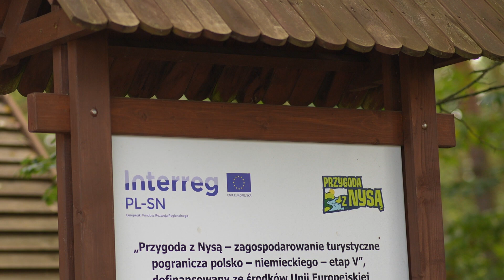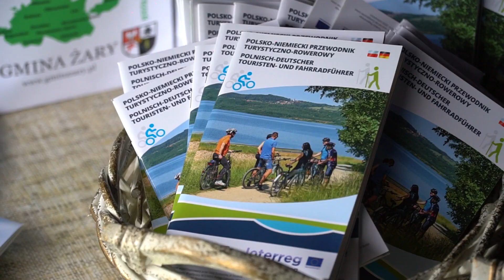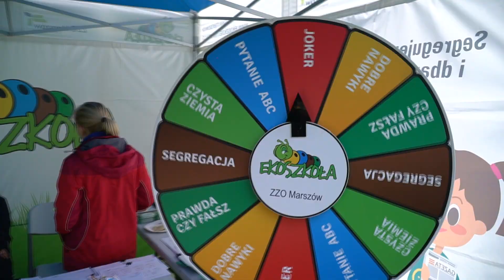Film promujący projekt Przygoda z Nysą na terenie Gminy Żary